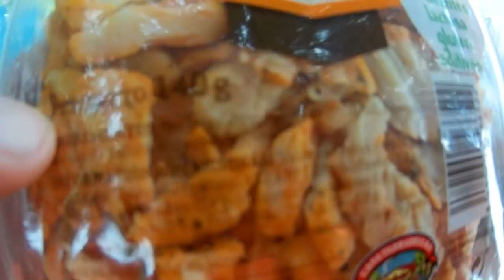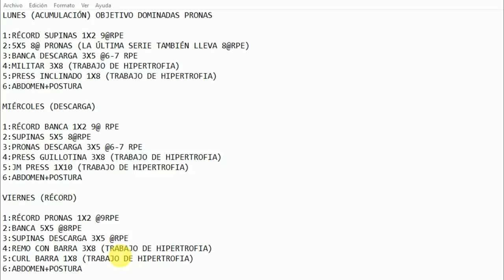Nueva RUTINA + ENTRENAMIENTOS + VIAJE a MADRID / Pico vlog semanal #9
Vídeo vlog semanal (Blog) donde muestro ejercicios que son parte de mi entrenamiento en el gimnasio + comidas que son parte de mi alimentación (Dieta)
Hago deporte variado(Atletismo,bici y entreno con pesas) mi objetivo principal es mejorar en dominadas,tanto pronas como supinas...En este vlog también visitamos Madrid!!!